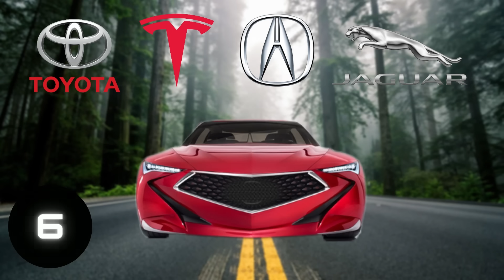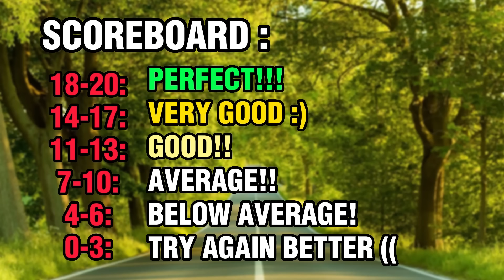Guess The Brand of the Car From the Front Side | Car Logo Quiz 🚗​🚗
In this new Car Quiz video you have to Guess the concept Car Brands by their front side
In this video I will show you the front side of 20 concept cars and you have to guess the make of the car in 10 seconds.
Can You Guess model of cars?